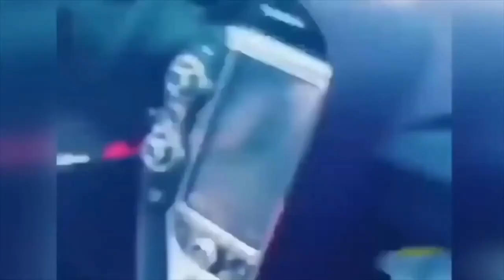WORLD WORST DANGEROUS TRAFFIC ACCIDENTS / DASH CAM & CRASH COMPILATION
THE WORST DANGEROUS TRAFFIC ACCIDENTS SUPER CAR , EXCAVATOR AND HEAVY TRUCKS CRASH / TOTAL IDIOTS IN CAR / CAR FAILS DRIVING COMPILATIONS THAT RECORDS WITH DASH CAMERA